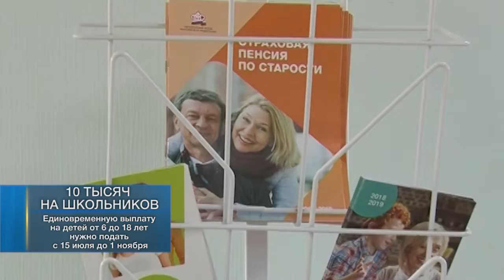В двух словах от 16 июня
В двух словах о важном:

✅ 10 ТЫСЯЧ НА ШКОЛЬНИКОВ.
Единовременную выплату на детей от 6 до 18 лет нужно подать с 15 июля до 1 ноября.
✅ СВЕЧА ПАМЯТИ.
В Пермском крае пройдет акция, посвященная Дню памяти и скорби.
✅ БУДУЩЕЕ ЗДЕСЬ.
КРПК продолжает развитие ЖК "Любимов".